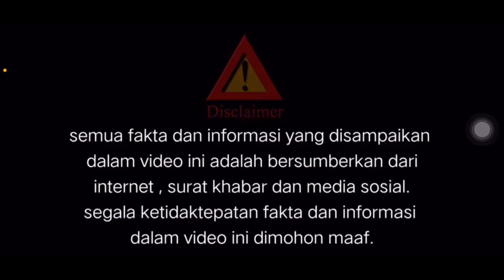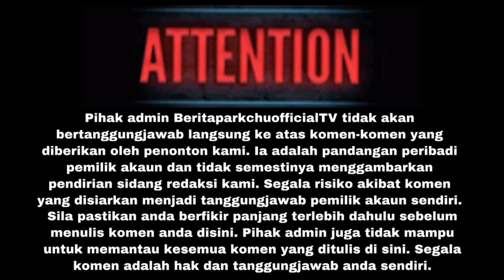DIA DIPAKSA LEPASKAN SAYA ‼️‼️ VIDEO LAFAZ CERAI NORA DAN SUAMI VIRAL 1 MALAYSIA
SUMBER DARIPADA : ARTIS MALAYSIA